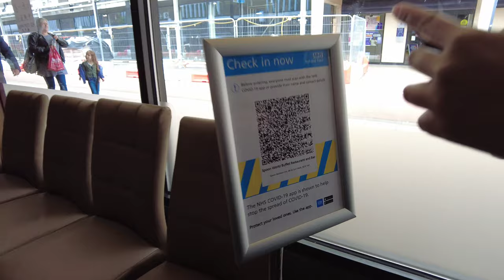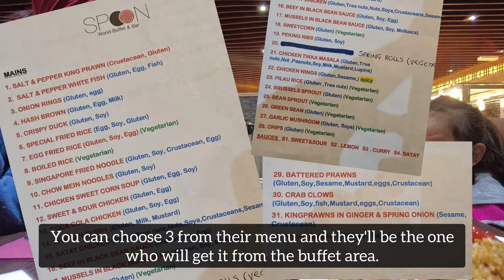DINE-IN IS BACK | POST ANNIVERSARY CELEBRATION | SPOON WORLD BUFFET & BAR BASILDON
We had the chance to experience dining in again after a very looong time.

 Gary was supposed to suprise me by booking a reservation at SPOON for our 9th BF|GF Anniversary. Eh kaso, nahuli agad wala pang 1 minute, rinig na rinig ko yung tawag nya sa Spoon! Sinara nya pa ang pinto sa lagay na yon... hehe

Anyway, we also decided to dine-in nadin para maclebrate ang accomplishments ni Mafie sa school. We want her to feel na we do appreciate all her hardwork at proud na proud kami sa kanya, may award man o wala. :)